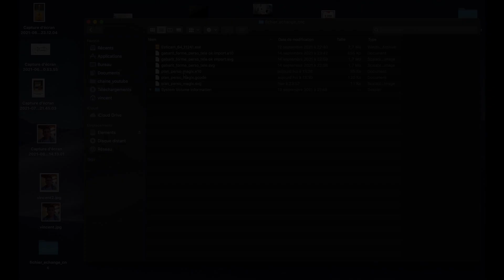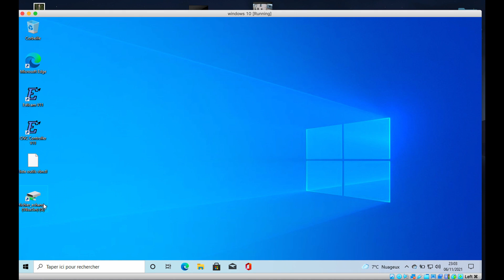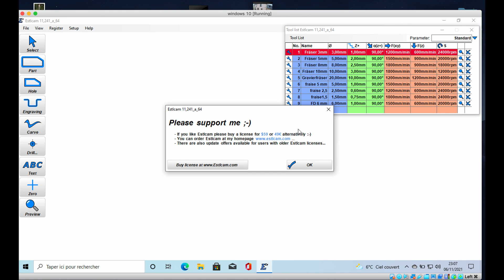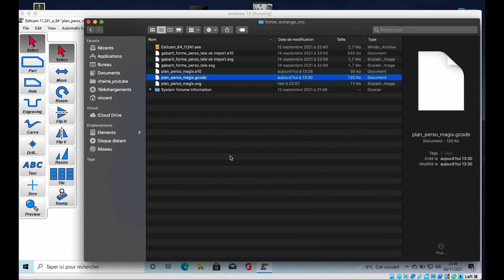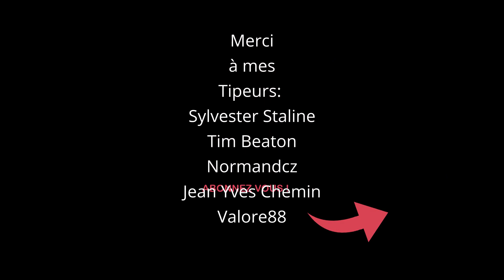Mon premier gabarit avec la CNC !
Dans cette vidéo, je fabrique un gabarit pour un corps de guitare avec ma CNC.